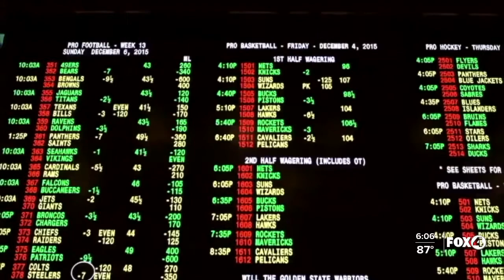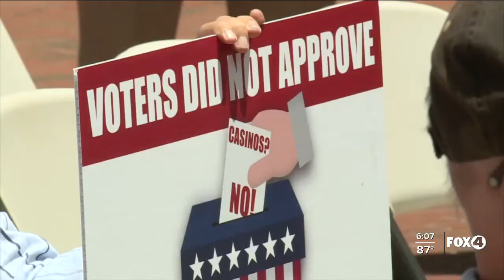Florida Senate approves gaming compact as opponents rally for its defeat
Halfway there. The Florida Senate approved a new gaming compact with the Seminole Tribe, Tuesday.